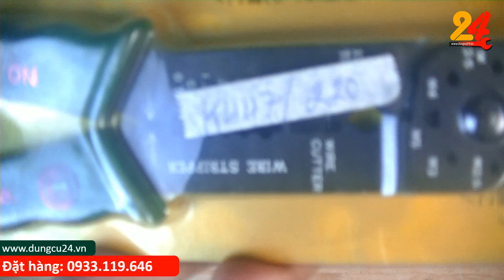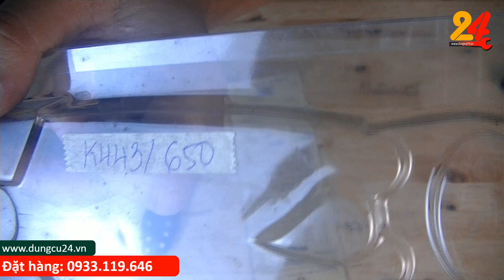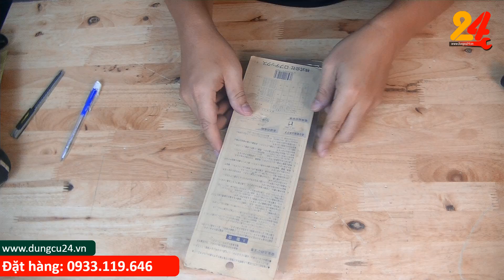Khác biệt gì ở Hai chiếc Thước cuộn Tajima và thước giá rẻ mà giá chênh lệch gấp 5 lần?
Từ bán những dụng cụ nhật cũ hiện Dungcu24.vn đã có 1 bước phát triển để phục vụ như cầu khách hàng, website chúng tôi đã phát triển rất nhiều dụng cụ nhật mới chính hãng từ các hãng nổi tiếng từ nhật như Tsunoda, FUJIYA, NIIGATASEKI, ANEX, VESSEL, TRUSCO, SUNFLAG, MCC, SHINWA, TAKAGI, GISUKE, SK11, KTC, KEIBA, TONE, KDS, TAJIMA, OLFA...